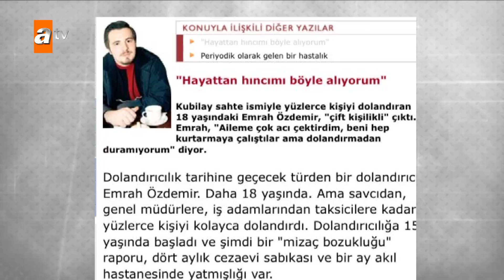''Ben böyleyim, dolandırmadan duramıyorum!'' - Müge Anlı ile Tatlı Sert 7 Eylül 2022